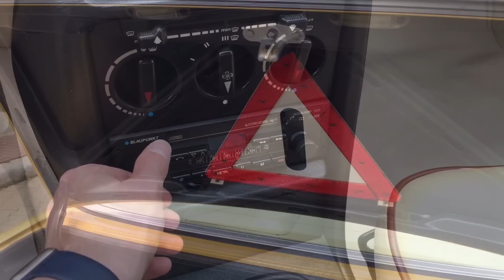My Mercedes W123 Restored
After 10 months of hard work i made this beautiful Mercedes-Benz W123 to look great.